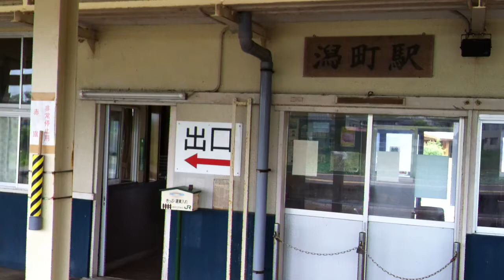JR信越線「潟町駅」上越市大潟.MOV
上越市ニュース

観光地引網で人気の「鵜の浜温泉」は駅から歩いて、10〜15分。
一般参加も可能です。
料金は@500円(海賊汁付き)

(７月 )
１日（日） 観光体験地引網（海賊汁・地酒振舞い付）・海開き
８日（日） 観光体験地引網（海賊汁・地酒振舞い付）
１６日（月） ファミリー体験地引網/海の日
２２日（日） ファミリー体験地引網
３０日（月） ファミリー体験地引網

(８月 )
３日（金） ファミリー体験地引網
８日（水） 色彩音楽花火
９日（木） 色彩音楽花火
１０日（金） ファミリー体験地引網
１４日（火） ファミリー体験地引網
１５日（水） 色彩音楽花火
１６日（木） 色彩音楽花火
１９日（日） ファミリー体験地引網
２５日（土） 第１２回鵜の浜温泉まつり2012　色彩音楽花火他

大潟観光協会まで
〒949-3111
新潟県上越市大潟区四ツ屋浜574